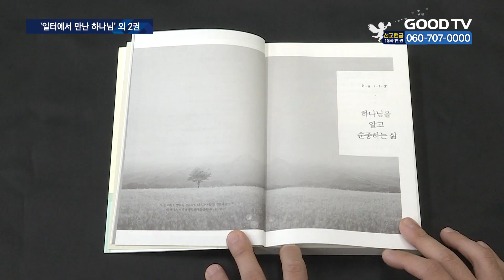[신간소개] 그리스도인의완전｜프랑소아 페넬롱 / 브니엘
📚 그리스도인의완전｜프랑소아 페넬롱 / 브니엘

17세기 프랑스의 대주교였던 프랑소아 페넬롱은 정치, 사회, 교육, 신학 등 다양한 영역에서 인류에게 광범위한 영향을 미친 인물로 평가받고 있습니다.

책 ‘그리스도인의 완전’은 페넬롱의 충고와 권면을 담고 있는 책으로, 여러 나라의 언어로 번역돼 전 세계적으로 널리 읽히고 있습니다.

저자는 책을 통해 “그리스도인의 신앙의 목적이자 최고의 선이신 하나님만을 바라보라”고 권면합니다. 그러면서 “주저함이나 두려움없이 의지까지 하나님께 맡기라”고 강조합니다.

* 방송시간
 GOODTV NEWS

● 본방 : 월 ~ 금요일 21:50
● 재방 : 화 ~ 금요일 06:50  /  토요일 06:00
● 삼방 : 화 ~ 금요일 12:00   /  토요일 14:00

* 시청방법

- IPTV: KT Genie TV 234번, SKB Btv 293번, LG U+ 273번
- 위성TV: KT 스카이라이프 186번
- 케이블: Btv 케이블 224번, LG헬로비전 289번, 딜라이브 303번,